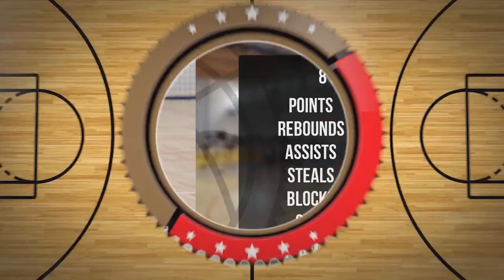Wiktor Brożyna Player Mixtape DC105 Września 2024